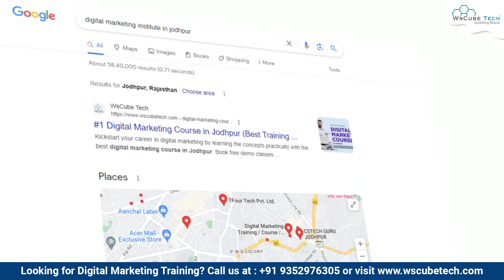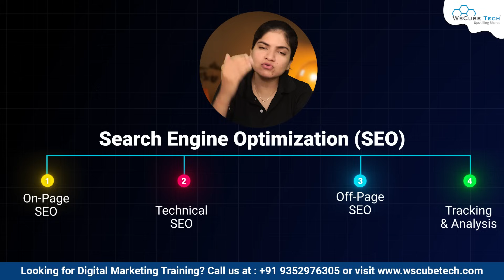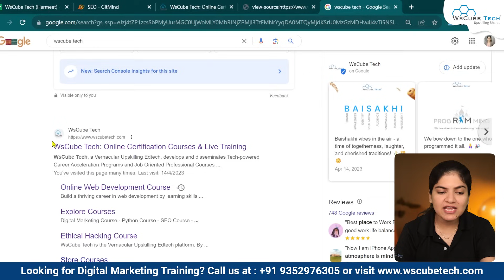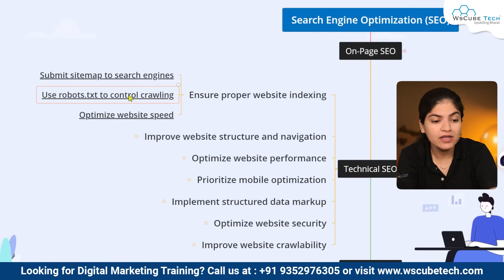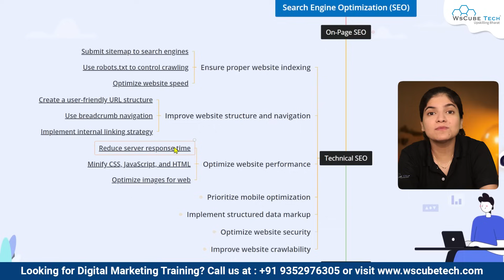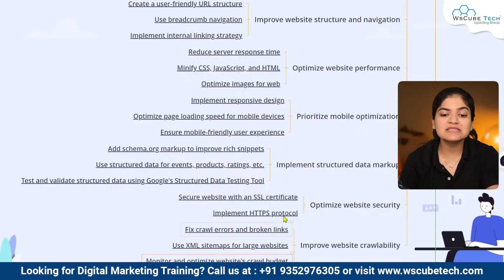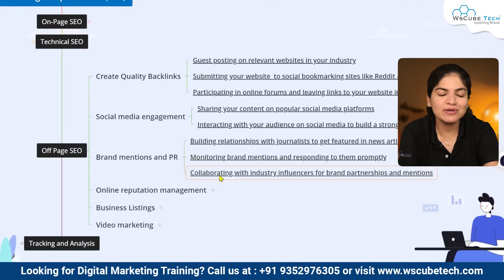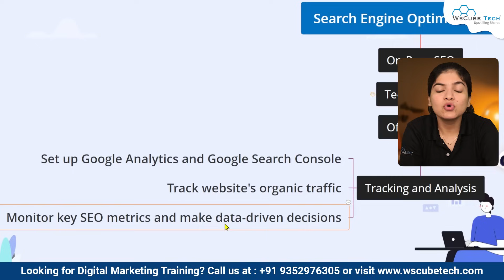Learn SEO for Beginners: On Page, Off Page & Technical SEO with Example (2024 Roadmap)